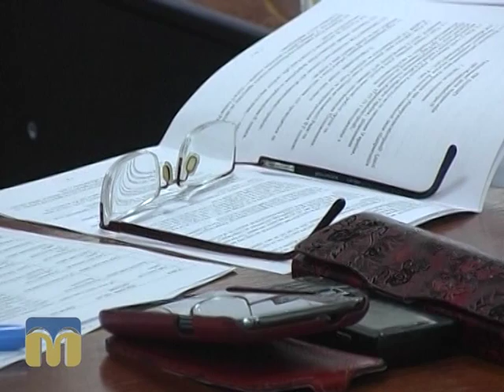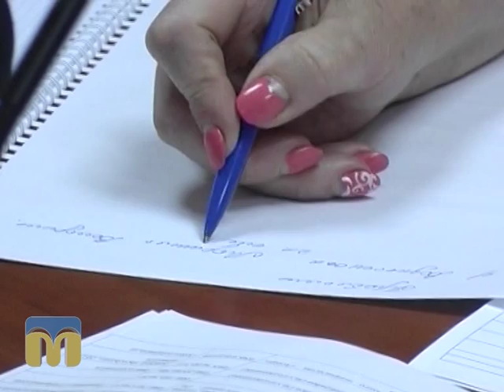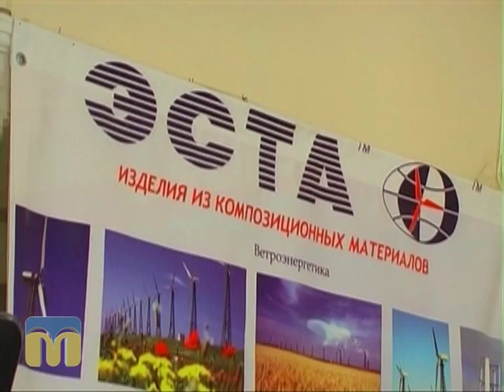Діловий вісник 15.06.2015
Інформаційно-аналітичний економічний щотижневик. Автор — Федір Бондар.